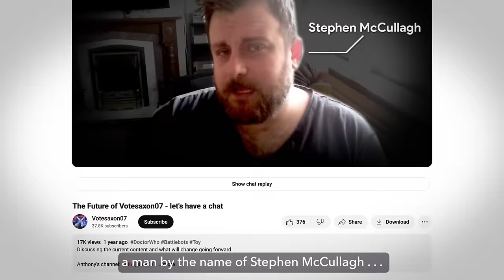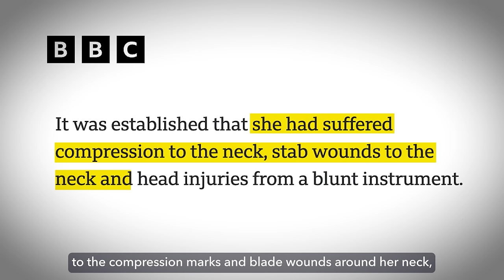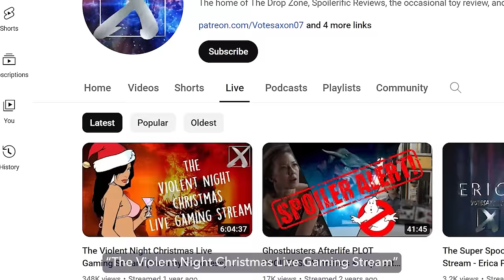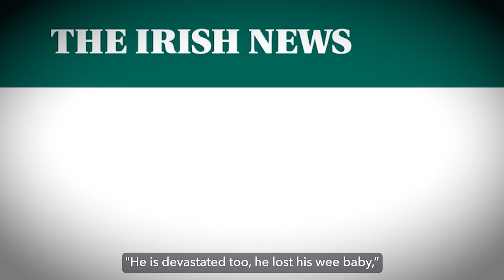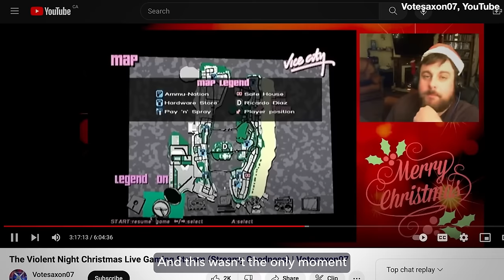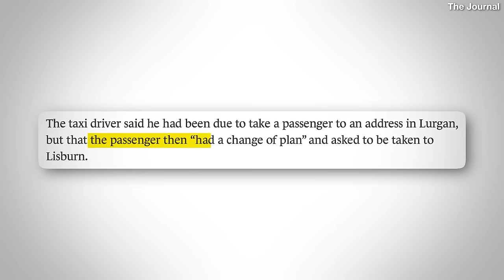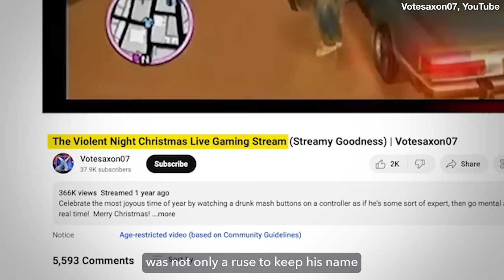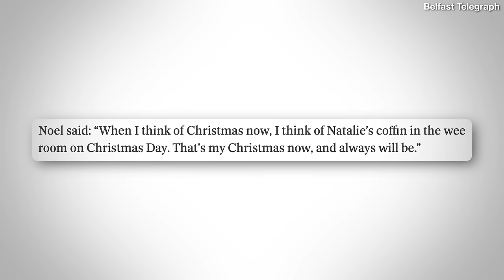YouTuber Accused of Murdering Pregnant Girlfriend While Playing Video Games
If you're ever injured in an accident, you can check out Morgan & Morgan. You can start your claim in just a click without having to leave your couch.

No parent should have to bury their child, let alone identify the body. Who could have committed such a brutal act and why?

[Music Licenses]
Code: Y5K7DBEXDCOG7FW9, MDQ8SCGBZQVBRAZE, CD0AQOCI1YDLBW5X, TEGSBXCGK9F9WLWA, PS6PLDHOAUN6EWNW, ULWNML4OIXJCESNK, HU6OJ1TIGRGPZ3RV, KCHSVXFXZANRSZDX, TERG9LVTNXSFY3EW, V6IHMX31AEUN0BA3, BFQGLWJHHQQGMXQG, PN9TDDHZYWVLKTMI, BNRJQWBLSFOMPJJM, NVXXQAZ0TYONJLZD